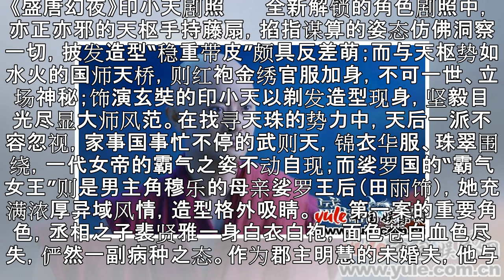《盛唐幻夜》袁文康刘天佐印小天角色曝光 粉丝直呼“演技有保障”